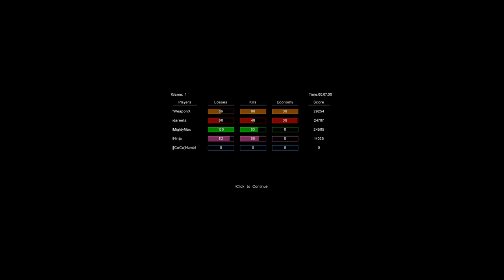Dar, Mola Vs. Max, Black